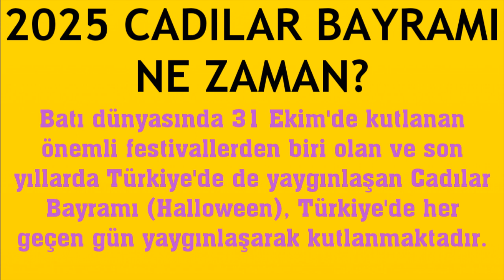2025 Cadılar Bayramı Ne Zaman?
Merhababalar bu videomuzda sizlerle birlikte 2025 cadılar bayramı ne zaman sorusuna yanıt vermeye çalışıyoruz.İyi Seyirler Dilerim.

2025 cadılar bayramı hangi gün
2025 cadılar bayramı tarihi
2025 cadılar bayramı ne zaman başlıyor